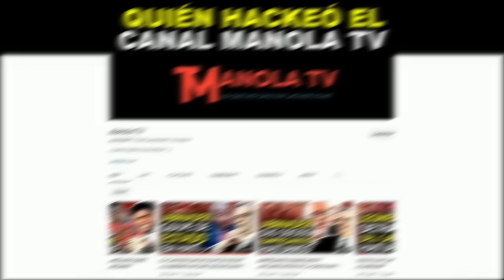Se Descubre Estafa Millonaria Que Involucra A Manola TV: ¡Se Complica Choque Gómez Mazara-A. Santos!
Detrás del caso Manola TV hay una millonaria estafa que involucra a políticos y empresarios y una siniestra personalidad que prometió resolver el tema  en cuestión, acá detalles en primicia.

3,500 por hora. Grabación a 1080. Entrega de material editado.

 día.

5,000 por cada video no mayor a 2 minutos.